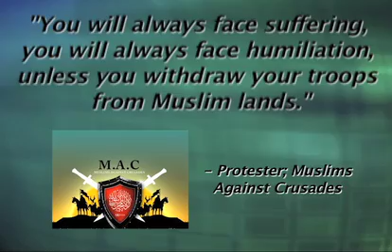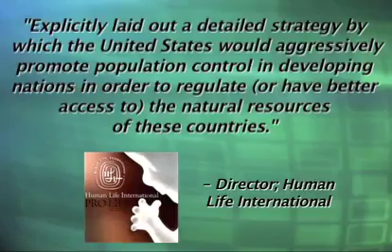Catholic News Roundup 09-12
Today's Stories -
- No Justice for All
- Red White and Burn
- Contraception Conquest
- Pro-Life Purge
- Gibson's Hanukah